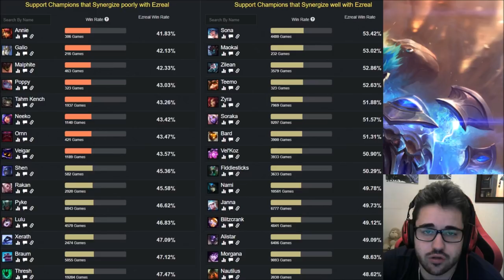EZREAL S9 (GUÍA - HABILIDADES, RUNAS, BUILD, COMBOS) | 👇 EZREAL S11 - LINK EN LA DESCRIPCIÓN 👇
Guía Ezreal S9 Adc | Guía Ezreal Temporada 9 (Mejores Runas, Build y Consejos) Cómo jugar con Ezreal Adc | Guía Ezreal Adc S9 | Ezreal Top S9 | Ezreal Adc S9 Gameplay | Ezreal Adc Temporada 9 | Ezreal Adc Season 9 en Español | Ezreal Temporada 9 (Ezreal Season 9). Ezreal  2019. Ezreal Parche 9.8 (Patch 9.8) Con sus Runas (Runes), Objetos (Build/Items), Hechizos de Invocador (Summoners) Destello/Curar (Flash/Heal).

★ Para ver Ezreal Mid S9 | Ezreal Top S9 | Ezreal Jungla S9 | Ezreal Support S9 | Ezreal Adc S9 | CLICK AQUÍ ☛

⭐ CANALES  QUE RECOMIENDO DE LOL:
★ GagoOP ★Manute ★TenYasha LOL ★Mechs ★ElOjoNinja ★SeVenJungle ★MisrraVB ★DRIMER ★ElmilloR ★Jota LOL ★Eldelabarrapan ★Garmy ★Only Gérier ★Dama G ★Bestauro ★Kerios ★Ubaman ★El Pister ★ZirBlake YT ★CooLifeGame

⭐ TODOS LOS ASPECTOS DE Ezreal (Ezreal SKINS)
En Castellano(EUW)/Latino(LAN/LAS)/Inglés(English): Ezreal Clásico (Classic Ezreal), Ezreal Helado/Ezreal Frío (Frosted Ezreal), Ezreal Pulso de Fuego (Pulsefire Ezreal), Ezreal TPA (TPA Ezreal), Ezreal Galante/Ezreal el Gallardo (Debonair Ezreal), Ezreal As de Picas/Ezreal el As de Espadas (Ace of Spades Ezreal), Ezreal de Recreativa/Ezreal de Arcadia (Arcade Ezrea), Ezreal Explorador/Ezreal el Explorador (Explorer Ezreal), Ezreal Delantero/Ezreal Goleador (Striker Ezreal), Ezreal Nottingham/Ezreal de Nottingham (Nottingham Ezreal), Ezreal Guardián de las Estrellas/Ezreal Guardián Estelar (Star Guardian Ezreal), Ezreal Academia de Combate (Ezreal Battle Academia).